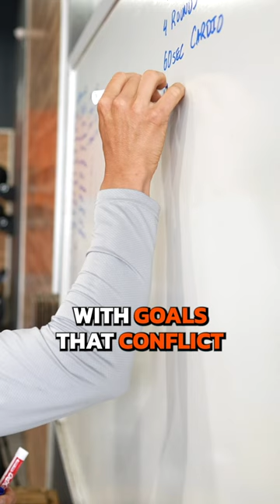Too Many Fitness Goals Will Make You Quit The Gym Forever!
I want to PR my back squat, run my first half marathon, and learn how to do a backflip - all at once! 🏋️‍♀️ 🏃‍♂️🤸

Sounds great, right? Unfortunately, trying to do too many things at once never works out and can just lead to frustration. Instead of trying to accomplish all of your goals simultaneously, focus on one thing and give it your all. Once you accomplish that goal, then move on to your next goal.

Also, PLEASE just follow one program and stick to it! I hate to break it to you, but doing three different programs at once isn’t getting you anywhere 🤷